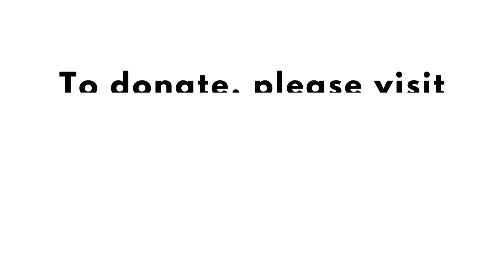Alabama Coastal Foundation 30th Anniversary Ann Bedsole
Please share this 30th ACF Anniversary celebration message from Ann Bedsole who served as an original Board Member and has received our Lifetime of Conservation Achievement Award.